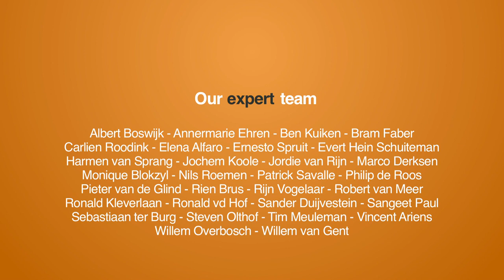Crowd Expedition talks to Max Valentin at the Crowdsourcing Week Europe 2014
The Crowd Expedition team visits the Crowdsourcing Week Europe 2014 in Copenhagen. Max Valentin of CrowdCulture talks about the importance of a dynamic relationship between the funder and the crowd. And what can crowdfunding mean for the art?